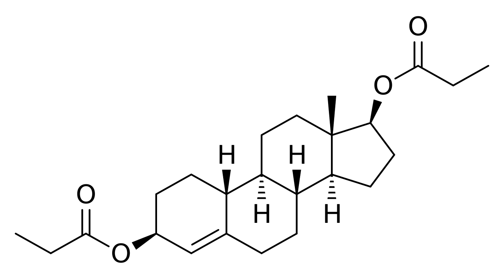Bolandiol dipropionate | Wikipedia audio article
This is an audio version of the Wikipedia Article:
Bolandiol dipropionate

SUMMARY
Bolandiol dipropionate (USAN) (brand names Anabiol, Storinal; former developmental code name SC-7525), or bolandiol propionate (JAN), also known as norpropandrolate or 19-nor-4-androstenediol dipropionate, as well as estr-4-ene-3β,17β-diol 3,17-dipropionate, is a synthetic anabolic-androgenic steroid (AAS) and derivative of 19-nortestosterone (nandrolone). It is an androgen ester – specifically, the 3,17-dipropionate ester of bolandiol (19-nor-4-androstenediol).